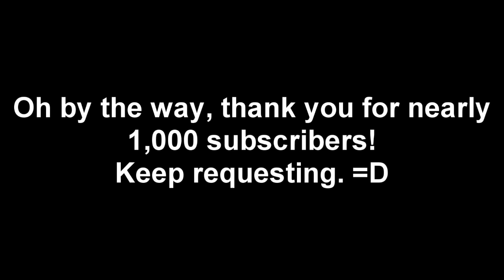New base reupload requests